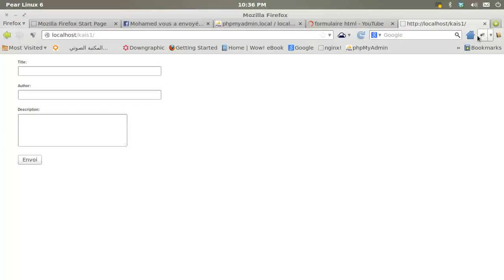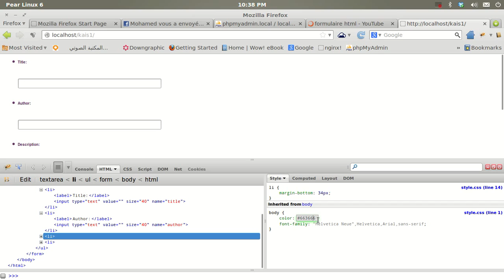firebug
firebug for styling and more and more